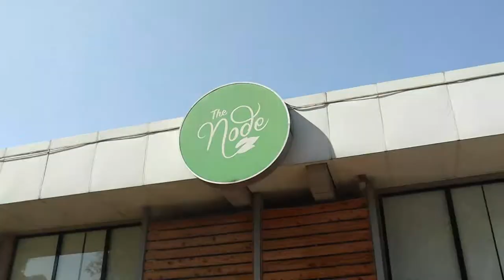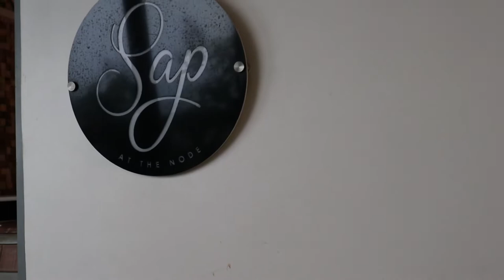The Node, restaurant in Westlands Nairobi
The Node restaurant is located in the CBD of Westlands Nairobi .
It's best for gatherings.
No children play area.
The food prices are very affordable ranging from KES 250 for coffee and the rest as per your order.